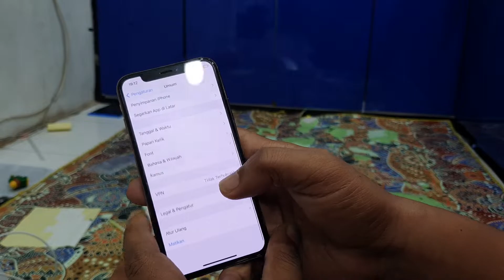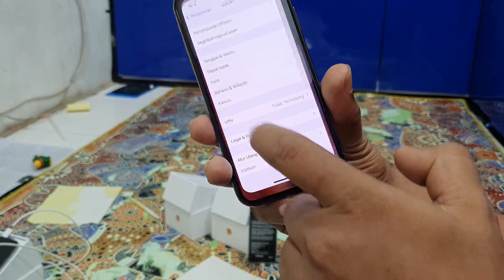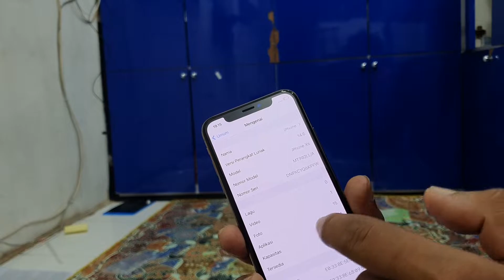HARD RISET IPHONE DENGAN RISET IPHONE BEDA CARA NYA,,SIMAK PENJELASAN NYA